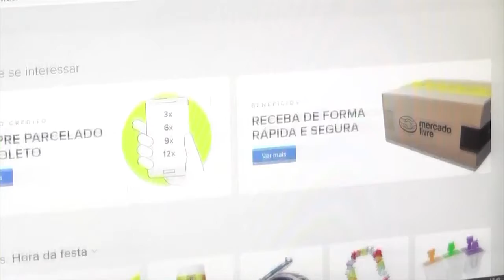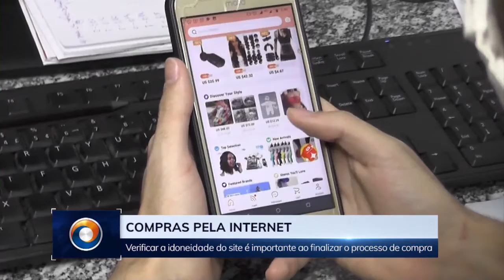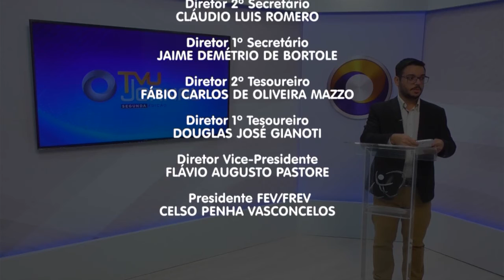TVU Jornal 2ª edição 14/08/2020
Os ganhadores da campanha “Saúde Que Dá Prêmio”, são do Bairro Colinas, eles moram na Avenida Pedro Madrid Sanches. A campanha é promovida em parceria com a TV Unifev e também com a SAEV Ambiental. Veja esta e outras notícias, aqui.